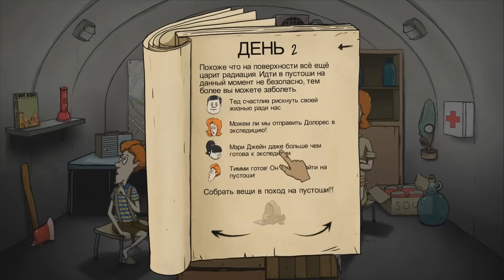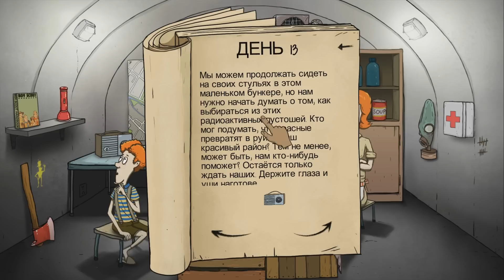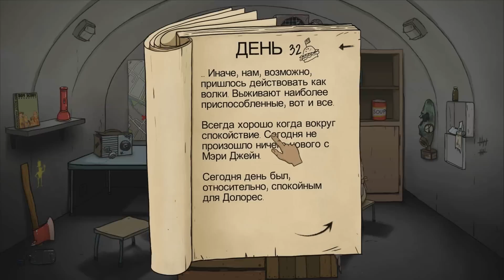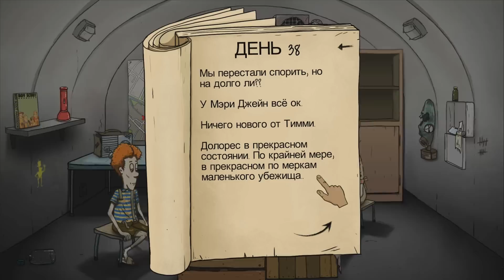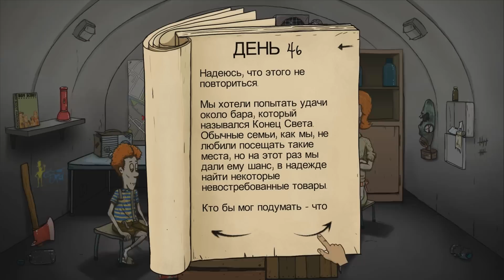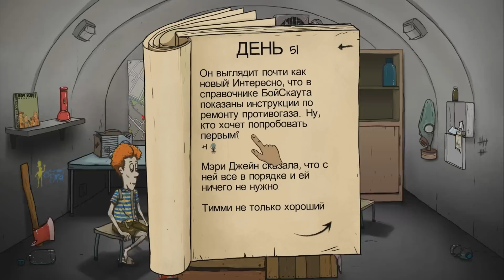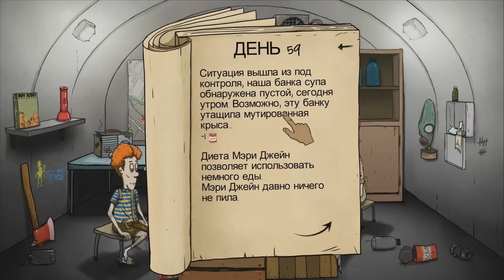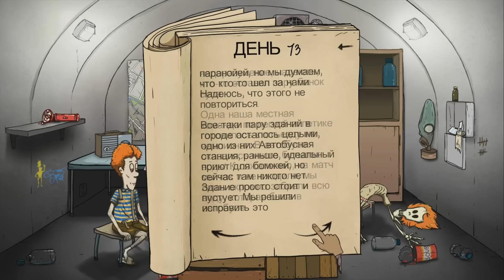60 seconds полностью на русском - К НАМ ПРИШЛИ РЕЙДЕРЫ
60 Seconds! - одна из самых необычных survival игр за последнее время. Все начинается с видеоролика в стиле Fallout. У Вас есть ровно 60 секунд для того, чтобы успеть захватить самые необходимые вещи в доме, а также своих близких, и спрятаться в бункере, расположенном в подвале. После этого и начинается основная часть 60 Seconds!, в зависимости от взятых вещей, интерьер дома будет каждый раз генерироваться по-разному, а игра будет складываться совершенно по-новому.